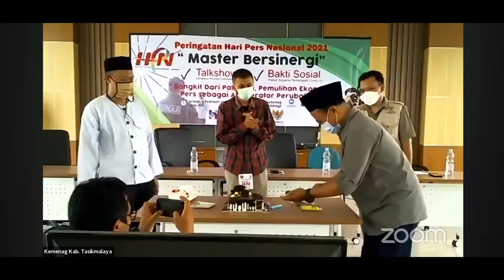HPN|Hari Pers Nasional|Master Kemenag Bersinergi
Sosialisasi Protokol Kesehatan 5M & Baksos